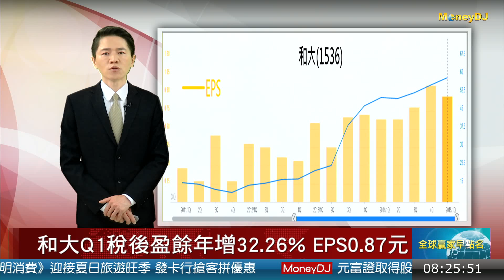20150603焦點股：外資.大股東偏多 和大昨見91.5新高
和大Q1稅後盈餘年增32.26% EPS0.87元
外資.大股東偏多 和大昨見91.5新高.